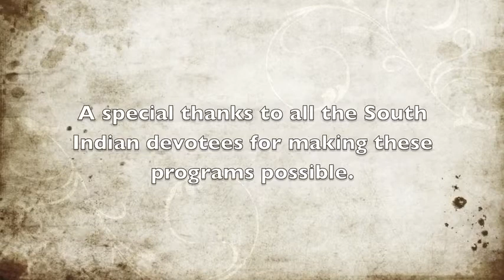Srila B.B. Bodhayan Maharaja: South India, 2010.5